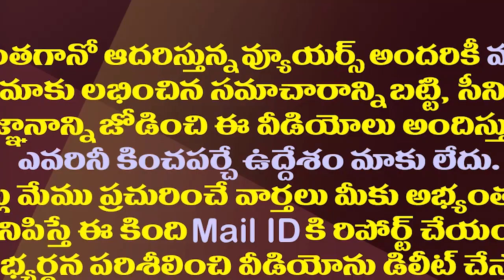వైసీపీ విజయంలో రోశయ్య పాత్ర ఏమిటో తెలుసా?|This Is The Role of Konijeti Rosaiah In The Success Of YCP